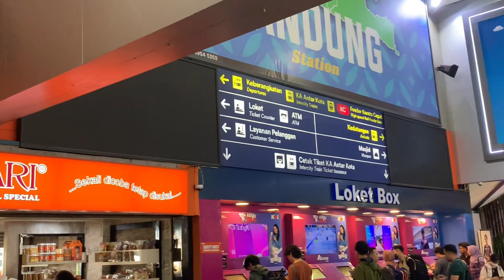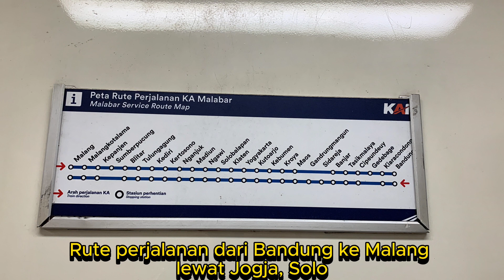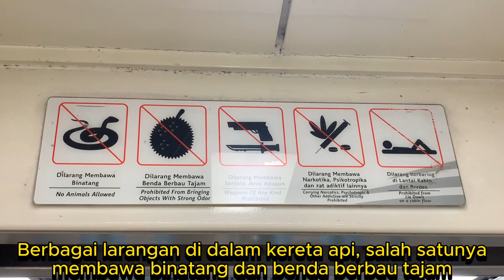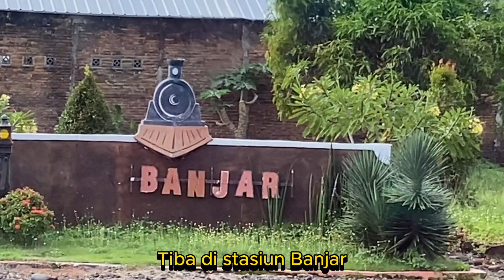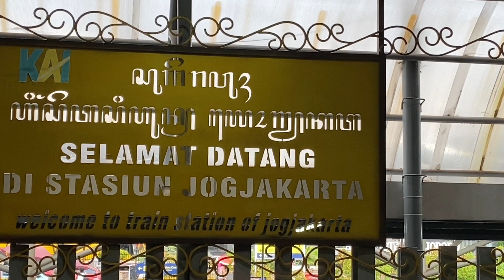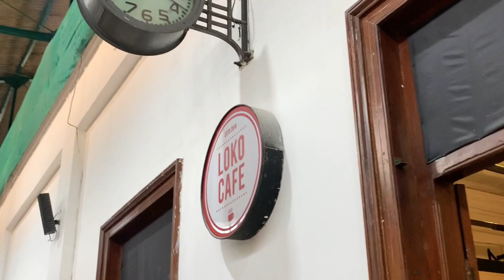Naik KA MALABAR kereta api dari Kota BANDUNG ke YOGYAKARTA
Di Travel Vlog kali ini, saya share pengalaman saya naik kereta api MALABAR rute dari Kota Bandung ke Yogyakarta. Perjalanan kurang lebih 6 jam. Saya naik yang kelas eksekutif. Cukup nyaman dan bisa beristirahat. Kaki luas dan berAC. Selamat menonton. Terima kasih.